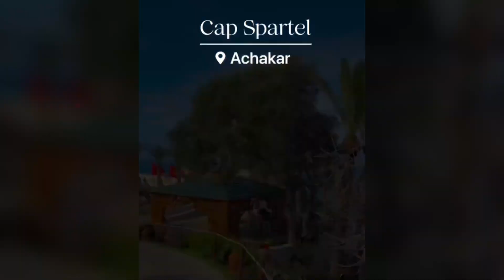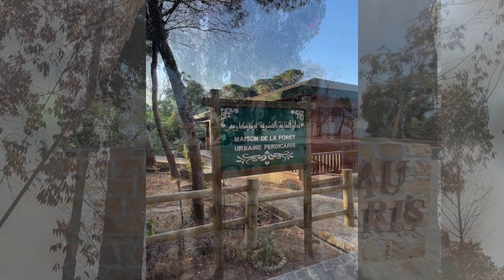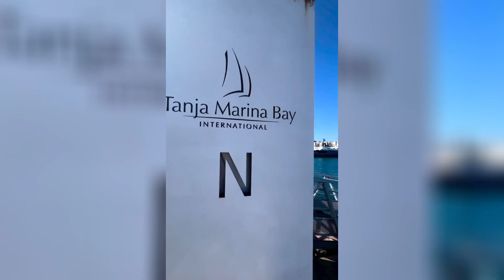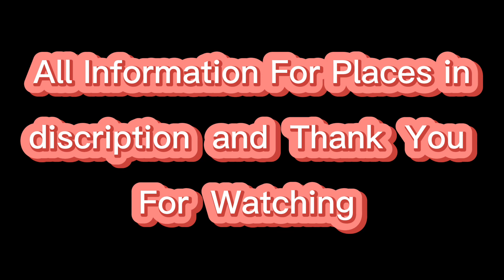Tangier Morocco | Cartoon - On & On ( Part 1)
In this video, I will show you around the beautiful country of Morocco, specifically the city of Tangier in Morocco.
When you're visiting Morocco be sure to visit Tangier in Morocco.

00:00 - cap spartel
01:04 - the cave of hercules
01:22 - Park rmilat & restaurant trifa rmilat
01:58 - castel and park perdicaris
03:04 - grand socco
03:42 - tanja marina bay
04:02 - bab kasbah
05:02 - bab el bhar

Tangier is also spelt as Tanger. It is a historic city located in the northern part of Morocco. Tangier’s history is very interesting and being a port city, you can imagine that this city was a melting pot of many cultures and civilizations.

It was a strategic Berber town and then became a prominent Phoenician trading center, whose contributions to the city is evident from the heritage remnants. Many colonial powers also favored Tangier – as it provided an entrance to the Strait of Gibraltar, where the Mediterranean Sea met the Atlantic Ocean.
As a tourist, a huge plus for Tangier is that it connects you to Spain in a mere 45 minute ferry ride. Thus making it easy for you to travel there via water. Tangier also has an international airport – Tangier Ibn Battuta Airport (international). It serves the Tanger-Tetouan-Al Hoceima region.

We found Tangier to have the perfect balance of an old Moroccan town with the medina and traditional riads and food, and the new city with lounges, night life and a good transportation system to reach other cities in Morocco.

City of Tangier is mainly divided into 2 parts – the old town or the medina and the Ville Nouvelle or the new city.  The port is located near the medina walls.